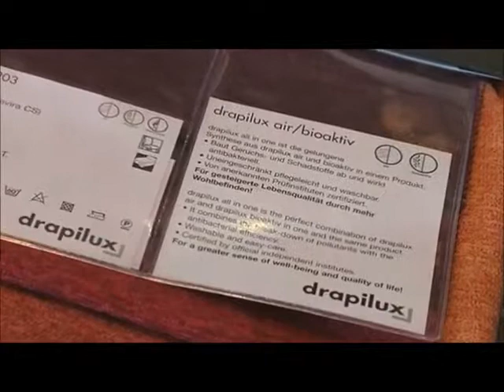Kardinalile sobivad kangad (Kodusaade, 25.05.2013)